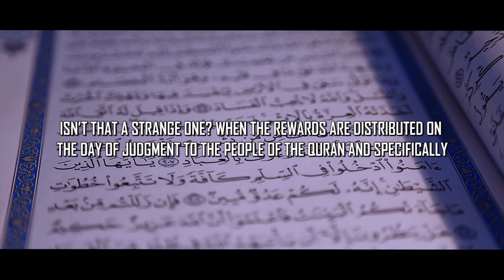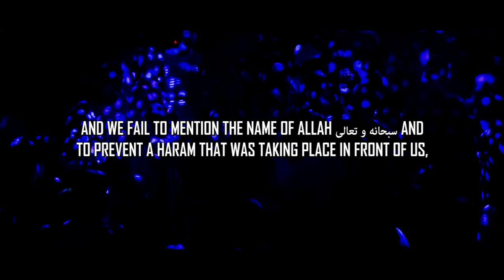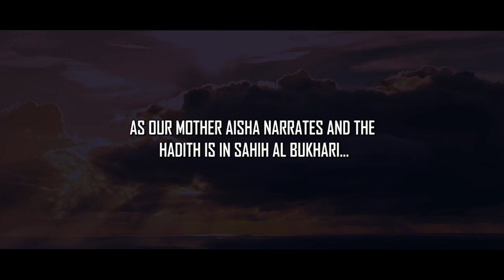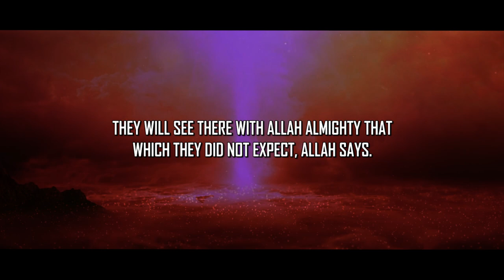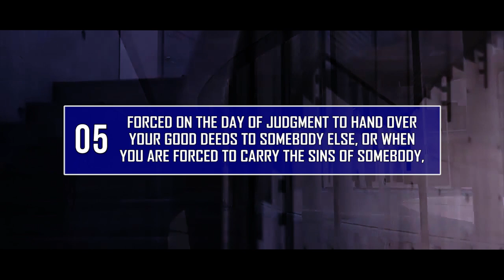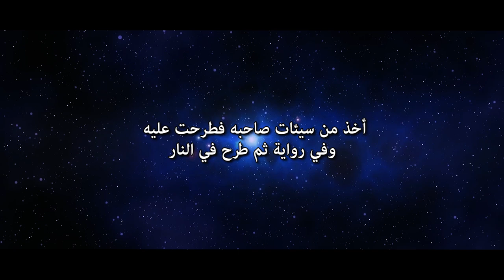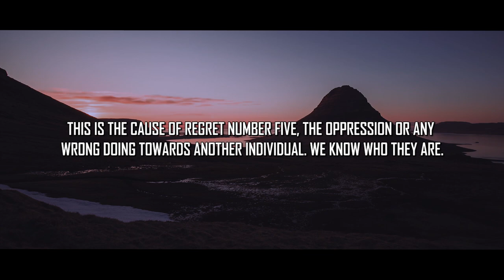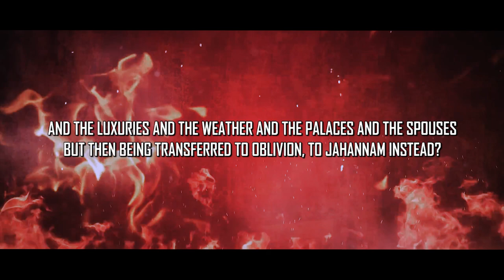6 SCARY Reasons For Regret On Judgement Day - Powerful Speech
6 SCARY Reasons For Regret On Judgement Day - Powerful Speech

Speaker: Sheikh Ustadh Ali Hammuda